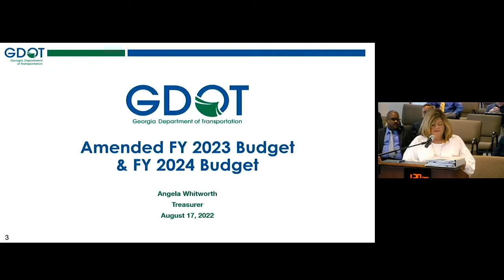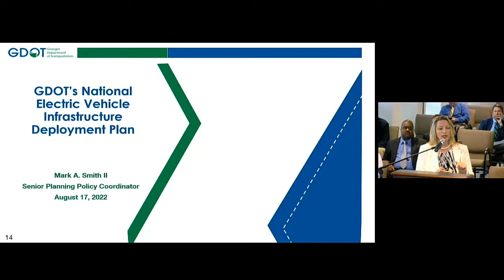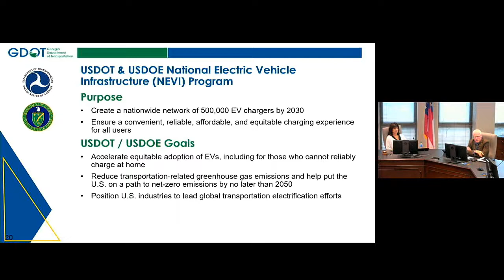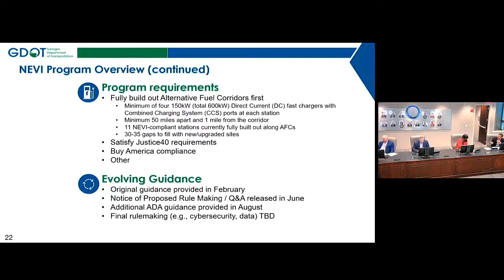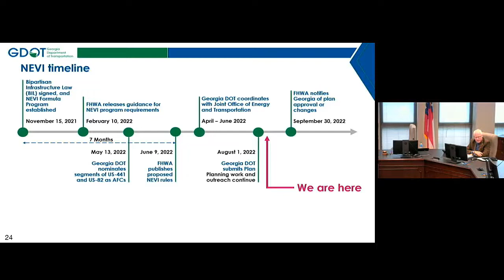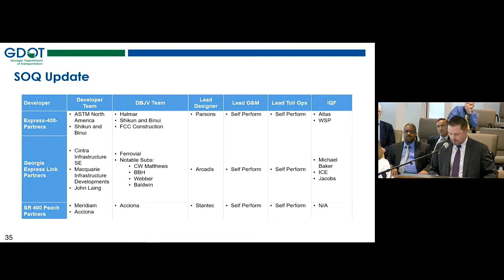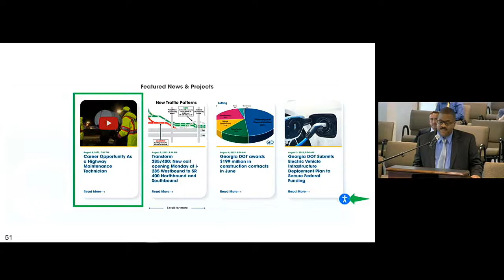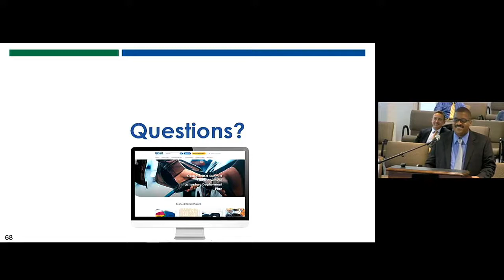August 2022 State Transportation Committee Meeting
The State Transportation Board held its monthly Committee meetings on August 17, 2022, at the Georgia DOT main headquarters in Atlanta.